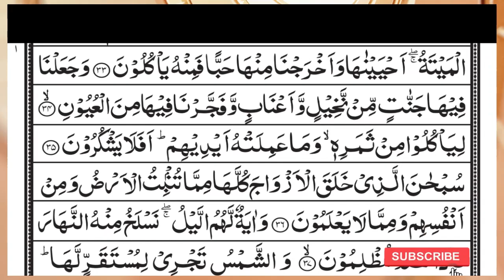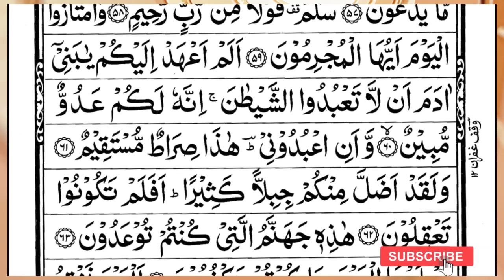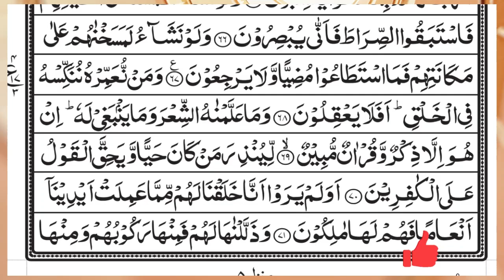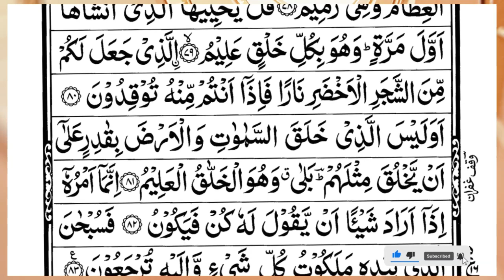Surah Yasin (Yaseen) | Full With Arabic Text | (Episode 3344 ) | Surah Yaseen Beautiful Recitation